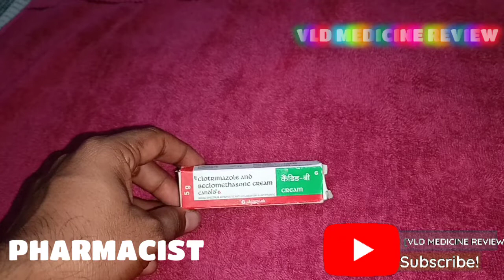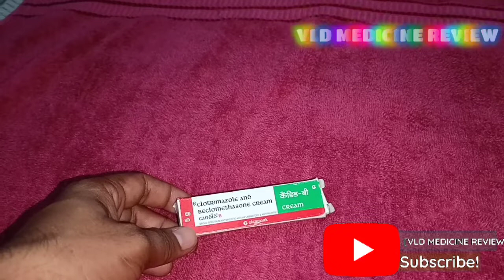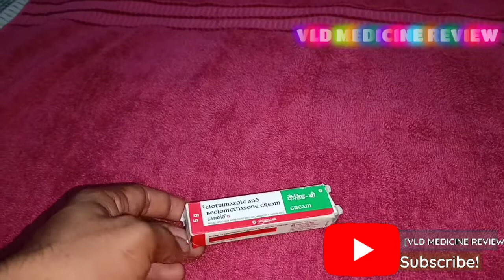CANDID-B CREAM(CLOTRIMAZOLE&BECLOMETHASONE)FULL HINDI REVIEW